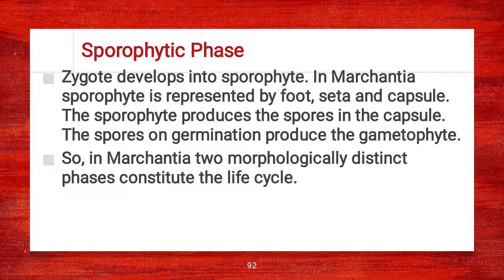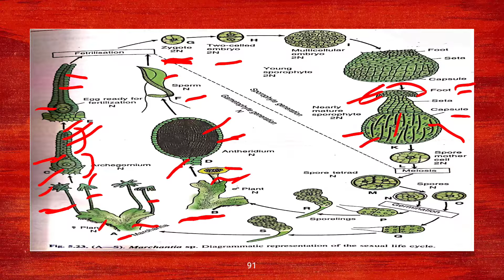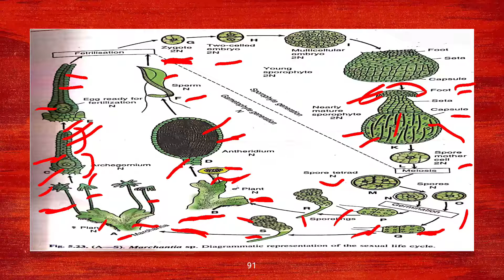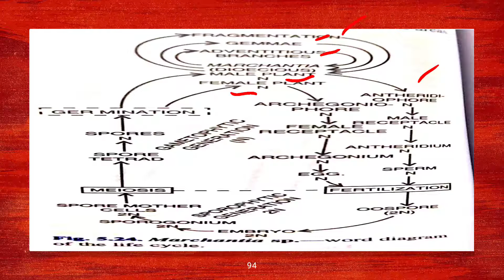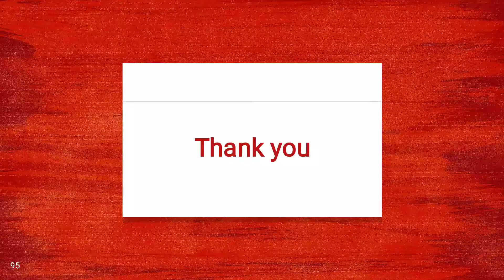Life Cycle of Marchantia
BSc I year